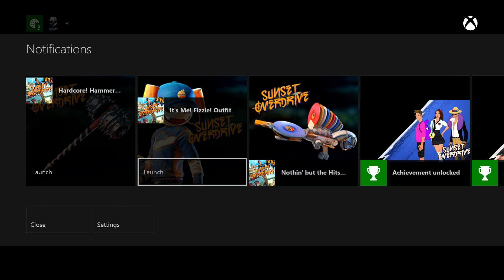SUNSET OVERDRIVE - FIZZIE OUTFIT [1080p HD Xbox One]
Sunset Overdrive - Fizzie Outfit (DLC)

Sunset Overdrive is an open world, third-person shooter video game developed by Insomniac Games and published by Microsoft Studios exclusively for the Xbox One. Set in the fictional open world metropolis Sunset City in 2027, players control a fully customizable FizzCo employee who fights the OD'd, humans transformed into monsters after consuming an energy drink. Players wall-run and use zip-lines and grind rails to swiftly navigate Sunset City, and have a large weapon arsenal to use in action.Players navigate the open world metropolis Sunset City in 2027. The dystopian world is controlled by the corporation FizzCo. The player character, whose gender, skin tone and body type can be customized, is a FizzCo employee, tasked with cleaning up the mess left behind from a party FizzCo has thrown in celebration of the launch of their new energy drink, Overcharge Delirium XT. Players fight the OD'd humans who have mutated from drinking too much of the energy drink.
The game focuses on "agile combat", including wall running, zip-lines, and acrobatics.Players use grind rails to deftly navigate city streets. On-foot, players cannot run or take cover, but instead must rely on agility to survive. Players can carry up to eight weapons at once, including the standard assault rifle AK-Fuckyouup, and the TNTeddy grenade launcher that fires teddy bears strapped to sticks of dynamite. All weapons eventually run out of ammunition, but do not need to be reloaded while being used. Players unlock more weapons by progressing through the story or purchasing them from shops. Weapons can be upgraded by applying "Amps" that increase their lethality. The Style Meter in the head-up display (HUD) increases as players perform stylish moves like pulling off headshots and grinding on-rails without touching the ground

Name: Sunset Overdrive
Developer: Insomniac Games
Publisher: Microsoft Studios
Platforms: Xbox One
Release Date: October 28, 2014